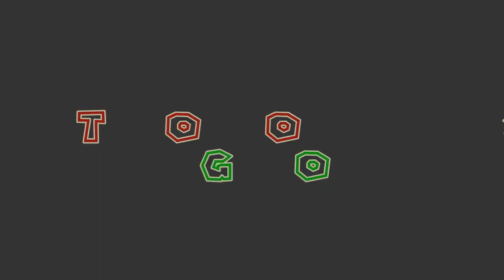Six Flags: Super Mario World RCT3 (Part IV)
I have to go through a lot a hassle to get these videos on YouTube, so a Part V is needed.